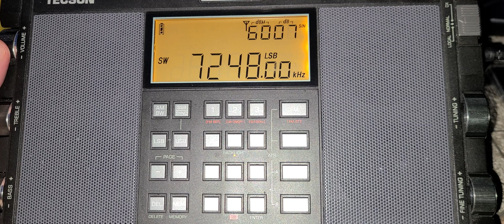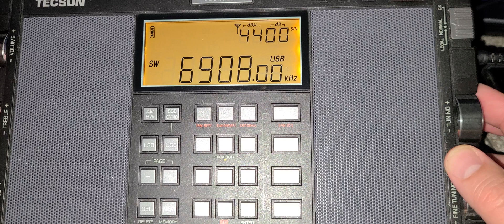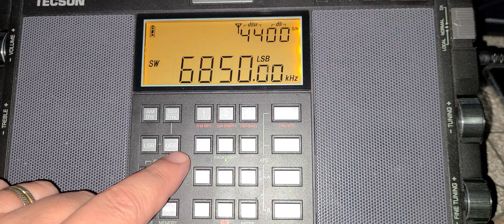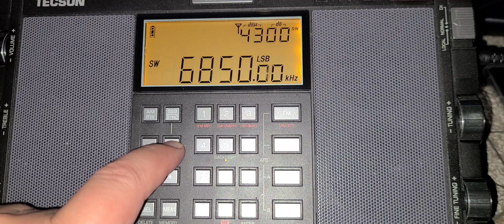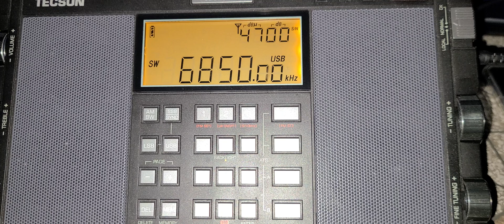Shortwave 101 Beginner series When do we use USB LSB modes on the Shortwave bands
A question that comes in regularly, when is it that we use USB or LSB and what about SSB